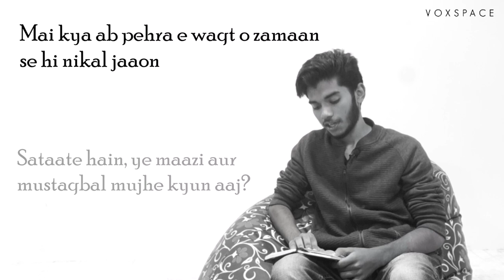Spoken Word Poetry | "GHAZAL" By Riasath Ali | Slam Poetry | Urdu Poetry | Hyderabad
Ghazal by Riasath Ali

How well do questions answer themselves? Where do we see the fine line between ourselves and the world that surrounds us? What if there came a moment in time where you feel the need to complete something which is incomplete, or on the contrary, just leave something after pouring all the effort in the world. This strange conundrum is faced by our poet here as he contemplates quitting or enduring a life which is unpredictable and dreams which seem to have no shapes in them..

Written & Recited By - Riasath Ali
Concept & Direction - Vishnu Gopinath

Genres: Spoken Word Poetry | Urdu Poetry | Ghazal | Nazm | Hindi Poetry | Life Poetry

A VoxSpace Hyderabad Presentation